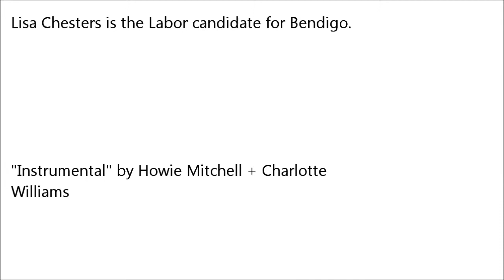International Women's Day 2013 - Lisa Chesters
In the lead-up to International Women's Day 2013, we interviewed five local women leaders and asked them about their vision for women and what International Women's Day means to them. In this interview we spoke with Lisa Chesters MP.